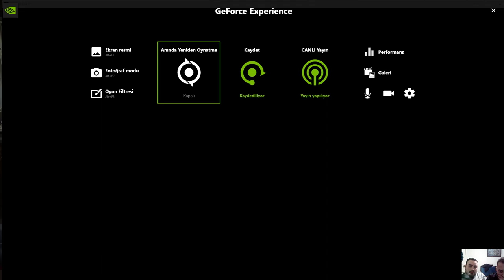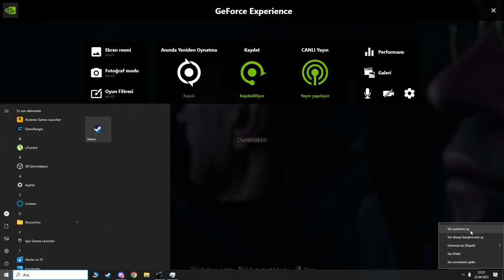AYOL BATU İLE RESİDENT EVİL 4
AYOL BATUYU BASIP RESİDENT EVİL 4 OYNATTIK !
OYNAT BAKALIM...

immo gümüşte oynarsa ? :

 • GÜMÜŞ GÜNLÜKLERİ - 1

en iyi editimiz:

 • ŞAKA LA ŞAKA BEN ...

bize meydan okurlarsa ?:   .

 • VALORANT DA EKİBİ...

güneş nkbi edit :

 • Valorant Montage-...

OUTLAST-1
BÖLÜM:1

OUTLAST-1
BÖLÜM:1